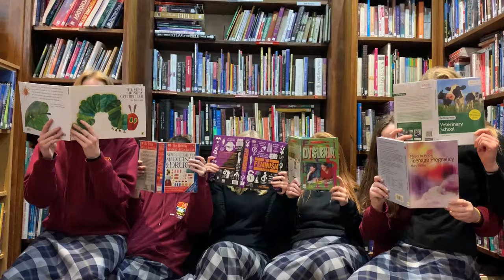BSC Leavers Video 2019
Bishops Stortford Leavers Video 2019